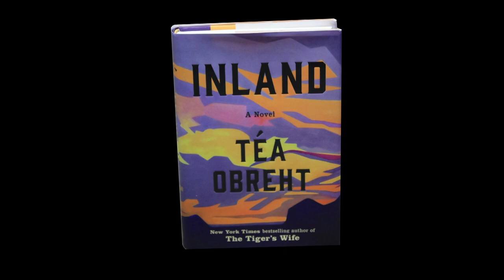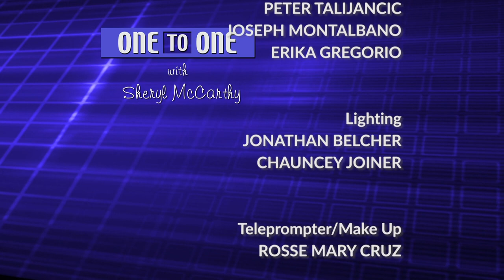"One to One" Featuring Author Téa Obreht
Téa Obreht is the author of a new critically acclaimed novel "Inland". Host Sheryl McCarthy interviews Ms. Obreht for this episode of "One to One", delving into the meaning and characters of this epic journey in the Wild West.   When Ms. Obreht is not writing novels (including her debut novel "The Tiger’s Wife"), she teaches creative writing at Hunter College’s MFA program.  In this interview she also reveals her key advice to students about writing.
Taped: 09-17-19

OTOO13003